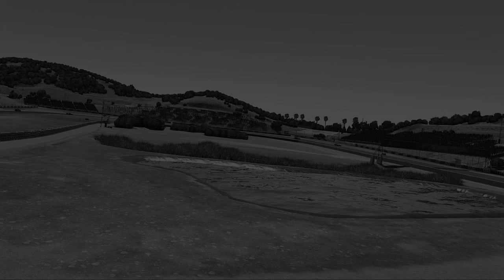Accidental Last to First Challenge! - V8SCOPS 2023 Phillip Island - iRacing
My Equipment:
Virtual Racing School Direct Force Pro Wheel Base
Virtual Racing School Direct Force Pro Pedals
Heusinkveld Handbrake with 20kg Load
Jinx Sequential Shifter w/ ARB Controls
HRS P2Z 80/20 Chassis
Samsung 144hz 49" Ultrawide
2x Logitech C922 Webcams
Elgato Keylight
Elgato Streamdeck

My PC:
ASUS ROG Strix GeForce RTX 2080 Ti Advanced 11GB
Corsair AX1000 Titanium Modular 1000 Watt Power Supply
ASUS ROG Ryuo 240 OLED AIO CPU Cooler
Samsung 860 EVO 2.5in SATA SSD 2TB
Samsung 970 EVO Plus NVMe SSD 1TB
Intel Core i9 9900K Processor
Corsair Carbide SPEC Omega TG RGB Case White
G.Skill Trident Z Royal F4-3200C16D-32GTRS (2x16GB) DDR4 Silver
ASUS ROG Maximus XI Apex Motherboard

Accidental Last to First Challenge // V8SCOPS Round 4 2023 Phillip Island - iRacing